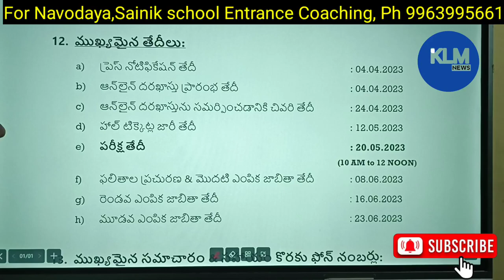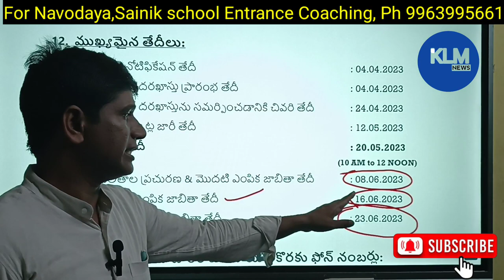AP residential schools results date announcement. selection lists announcement